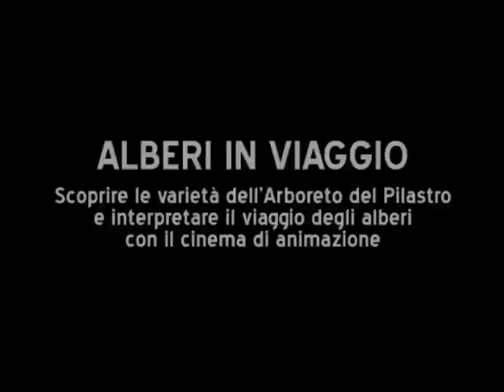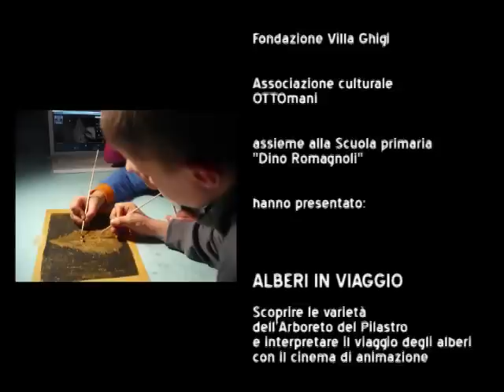Alberi in viaggio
Scoprire le varietà dell'Arboreto del Pilastro e interpretare il viaggio degli alberi con il cinema di animazione

animazioni realizzate dai bambini delle classi 4^A e 4^B
della Scuola primaria “Romagnoli”, Bologna